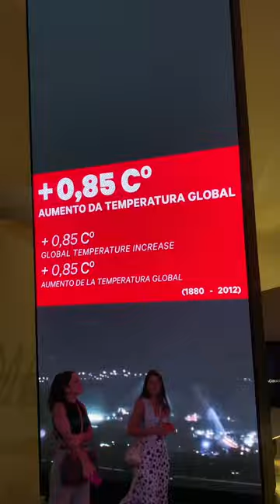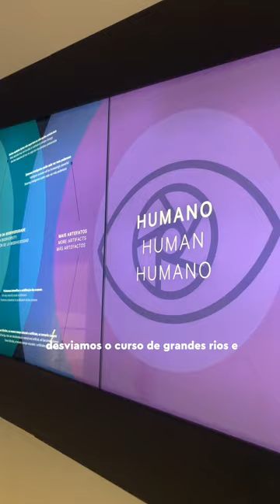Museu do amanhã